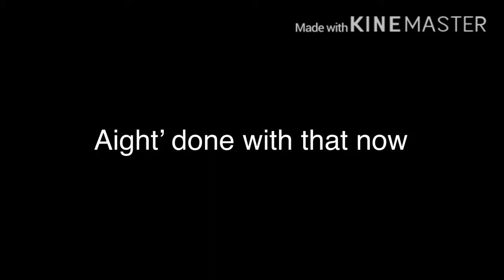My FNAF ships in my AU/my opinion (OLD AU + VIDEO) read description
I don’t own the audio in this video

Edit from 12/21/2021: THIS IS OLD BUT I AM NOW DECIDING TO PUT IT BACK UP BECAUSE IT MAKES ME LAUGH A BIT CAUSE MOST OF MY SHIPS WERE KIND OF DUMB

Okay, now I'm back to being serious. I just like the fact I didn't ship Michael x Ennard, Elizabeth x Charlotte, C.C/B.V x Nightmare, basically almost all the popular ships at the time. My only ships that were popular were William x Mrs. Afton (or as I used to call her "cLaRa") which was also counted as Springtrap x Ballora, and Fon Fon.
(Btw, I don't really mind if you ship any of those ships. I'm just saying that they were pretty overused during when this video was published.)

I don't ship anything in FNaF anymore (- some cannon book ships).

But damn, the rest of my ships were bad.

Ennard x Exotic Butters- I'm fine with.
Elizabeth/C.B x Ice Cream is weird.
C.C x mirror is- just

I know my past self was joking but please what are these ships-

I'm honestly a bit surprised my past self was kind of (Note: KIND OF) canon.
C.B actually has orange-red hair and she looks sort of canon (at least more canon than everyone else made her at the time), and of course the thing about not shipping anything really that popular that didn't make any sense.

Alright this description is getting long so I'll end it here.